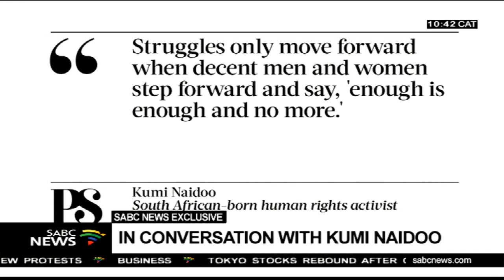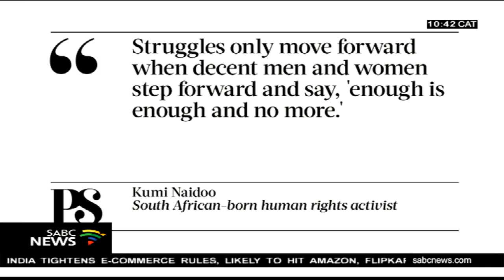In conversation with Kumi Naidoo - PT1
He's South African-born - and been an activist for social justice all his life.
Whilst still in his teens He's battled apartheid in South Africa in the 1970s and 1980s through the Helping Hands Youth Organisation.
Thereafter came his global campaigns - to end poverty and protect human rights.
He's made significant strides for positive change in his leadership roles as chair of the Global Call for Climate Action‚ founding chair of the Global Call to Action against Poverty,  and Secretary General and CEO of CIVICUS - the World Alliance for Citizen Participation.
In 2009 he joined and led Greenpeace.
And now he heads one of the world's largest non-governmental rights group - Amnesty International.
In appointing him - the chair of the Amnesty Board said - his vision and passion for a Just and Peaceful World - makes him an exceptional leader.
His appointment as Secretary-General took effect August 2018.